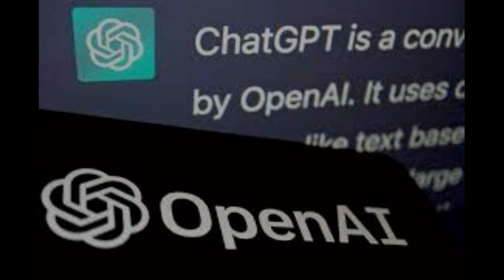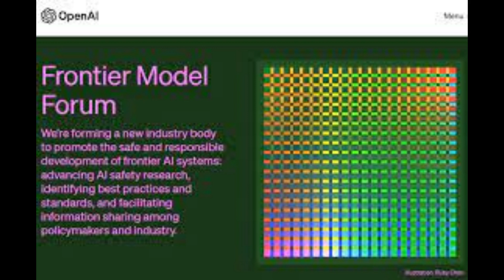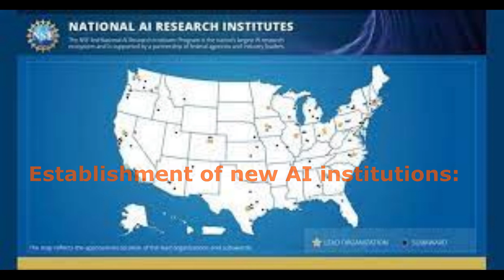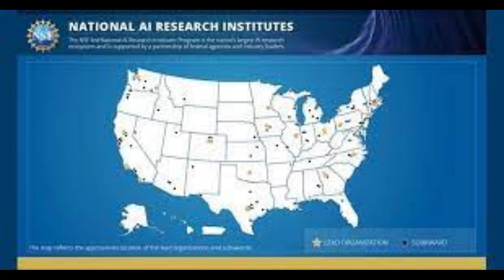ChatGPT: Moving to Amazon AWS: Three Principles of Safety, Security, and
ChatGPT: Moving to Amazon AWS

-AWS: Amazon Bedrock, Amazon Titan-

ーThree Principles of Safety, Security, and Reliabilityー

We will deliver a summary from the article published by JETRO.

By Tokio X'press

AI, IT